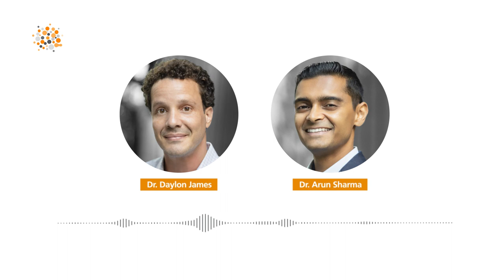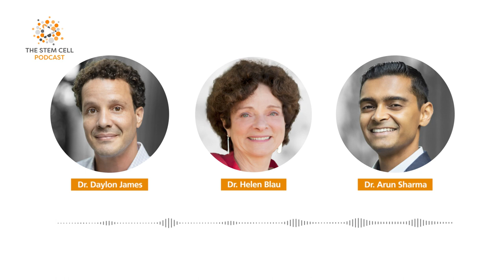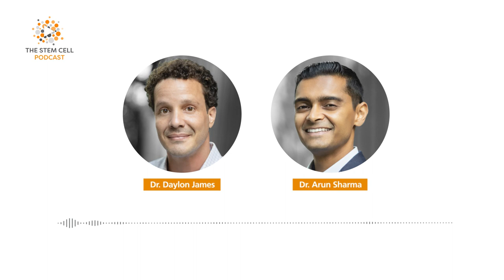Muscle Regeneration featuring Dr. Helen Blau | The Stem Cell Podcast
In episode 254 of the Stem Cell Podcast, we chat with Dr. Helen Blau, the Donald E. and Delia B. Baxter Foundation Professor and Director of the Baxter Laboratory for Stem Cell Biology at Stanford University. Dr. Blau’s research focuses on the basic molecular mechanisms of stem cells and muscle and their applications in aging, regenerative medicine, and disease. Her lab aims to understand and apply biology to improve quality of life, and their current primary focus is on understanding the gerozyme 15-PGDH. She talks about the roles of NSAIDs and CD47 in muscle regeneration. She also discusses growing cultured meat and writing a children’s book!

0:00 Intro and Roundup
37:56 Guest Interview